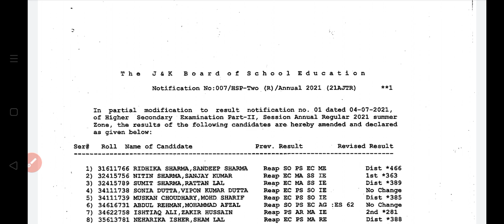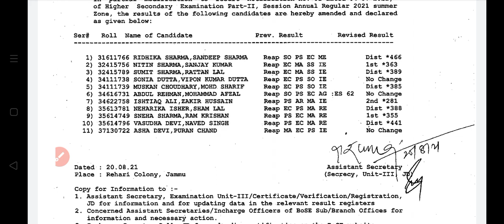JKBOSE 12th Class Again revised result out check now result name and roll no wise